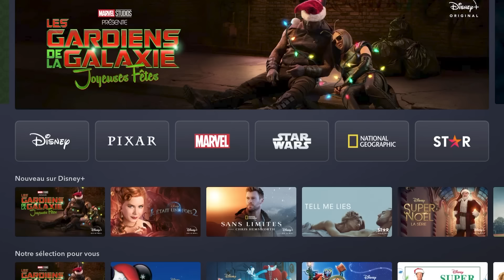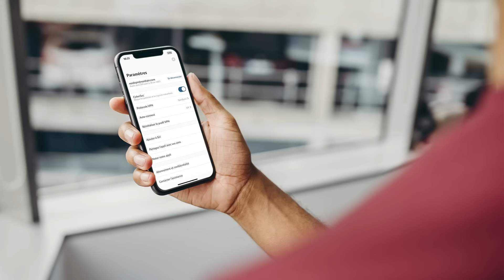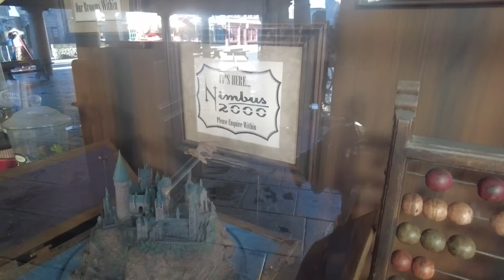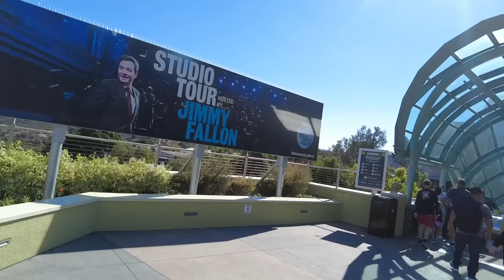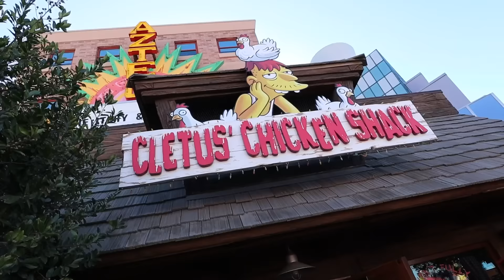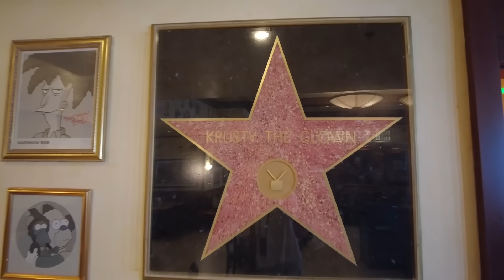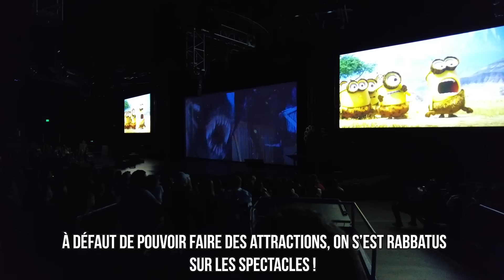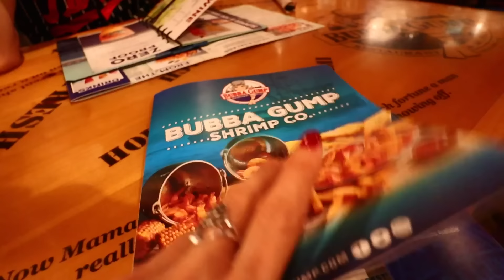UNE JOURNEE A UNIVERSAL HOLLYWOOD !!! HARRY POTTER, LES SIMPSONS ET LE STUDIO TOUR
Dans cette vidéo, je vous emmène à Universal Studios Hollywood, le parc à thème Universal de Los Angeles ! Ici, on va kiffer à Hogsmeade et Hogwarts avec Harry Potter, à Springfield avec Les Simpsons, et on fait le Studio Tour Universal, exclusif à Hollywood !

Une journée trop cool avec tous les films qu'on aime !

Mon matériel vidéo :
Canon M50
Canon 22mm f/2
Canon 50mm f/1,4
Bague adaptatrice EF - EF-M
Micro Rode VideoMic Pro